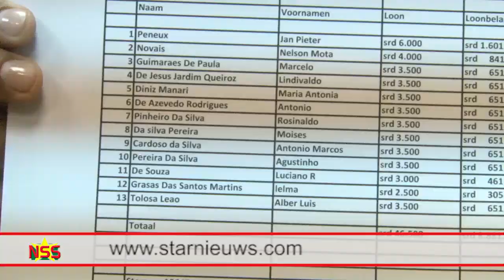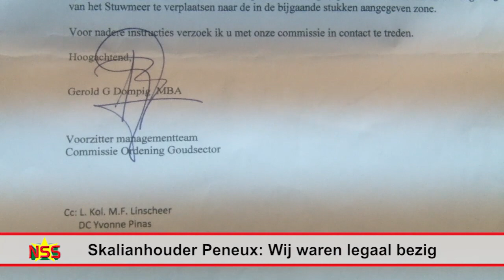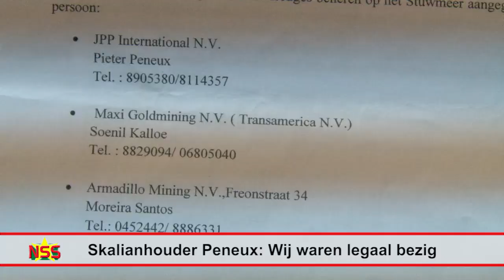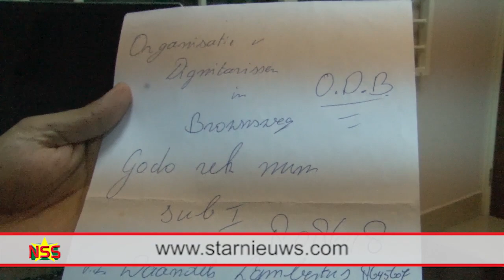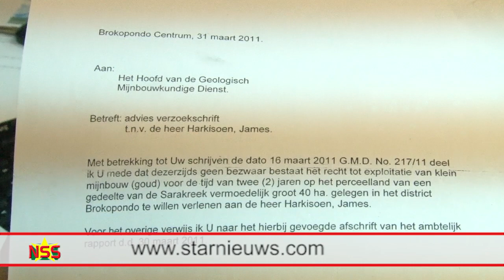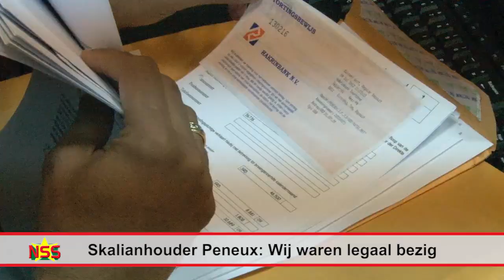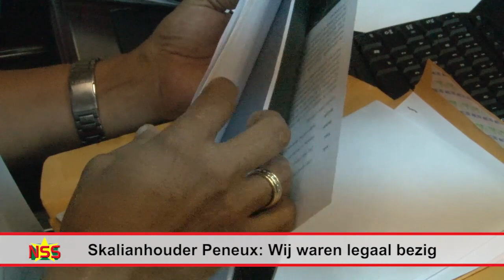Skalianhouder Peneux: Wij waren legaal bezig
De eigenaren van de skalians die op het stuwmeer naar goud zochten, overwegen de Staat voor het gerecht te slepen. “We hebben alle bewijs om aan te tonen dat wij niet illegaal op het stuwmeer bezig waren. Iedereen was op de hoogte, het werd gedoogd,” deelt Pieter Peneux namens de eigenaren aan Starnieuws mee. Peneux haalt een dikke enveloppe uit een brandkast. Daarin zitten de documenten die aantonen dat de ‘skalian operaties’ gedoogd werden door de overheid, de lokale bevolking, de Belastingdienst en de commissie Ordening Goudsector.